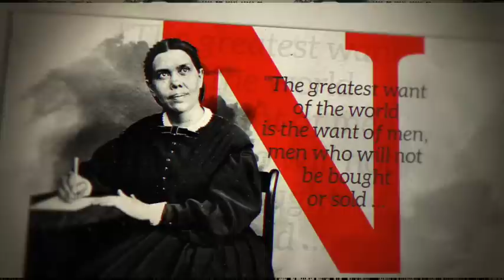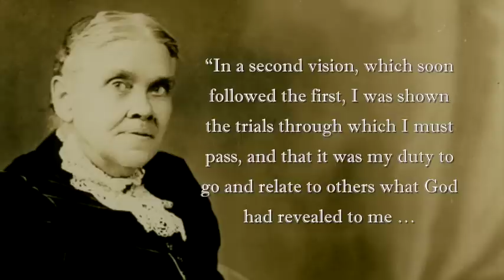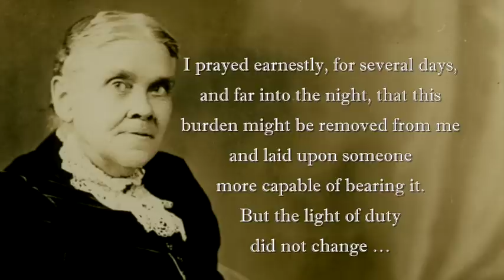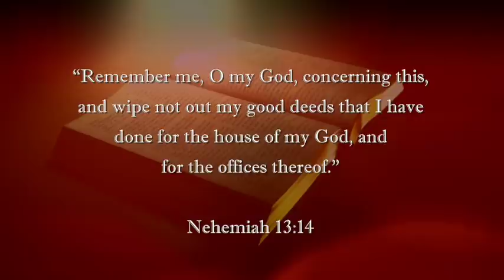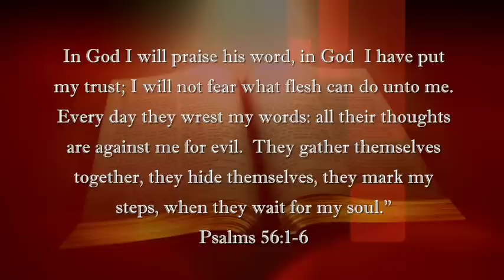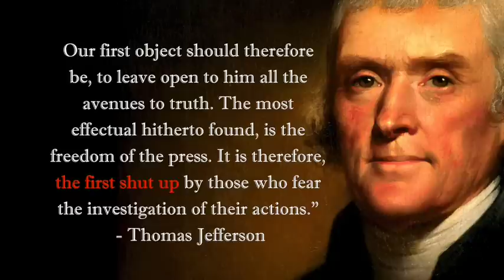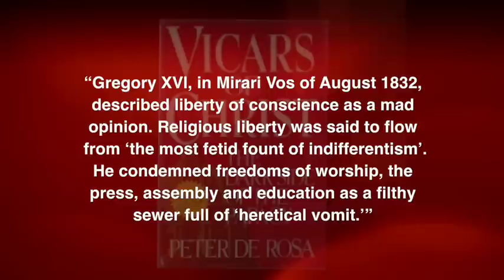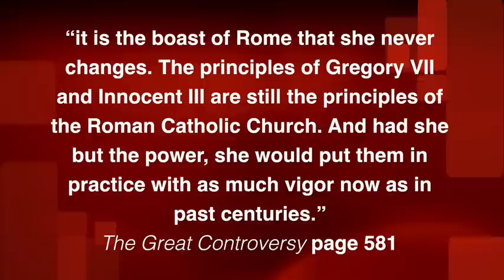Defending God's Prophet. Part 1: Satan's Twin Weapons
Incensed at the slander circulating about Mrs. Ellen G. White, and, in light of the Charlie Hebdo tragedy, roused by the papacy's not so subtle willingness to restrict freedom of speech, David Mould sees both as part of the devil's strategy of marginalizing books like The Great Controversy. It may be too little, too late, but this series is a partial defense of the author.